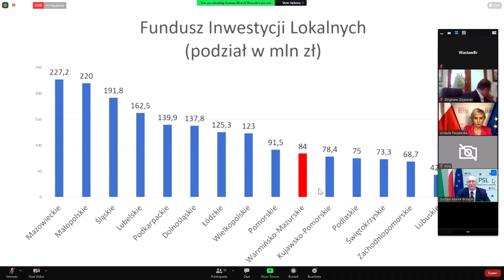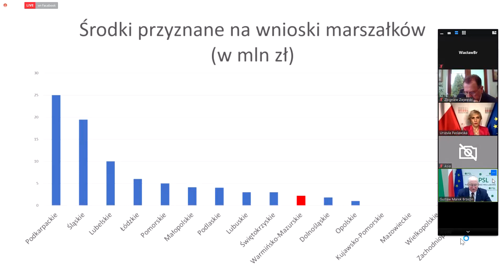Konferencja prasowa on-line działaczy PSL [8.04.2021]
Konferencja prasowa z udziałem działaczy Polskiego Stronnictwa Ludowego: Piotra Zgorzelskiego - wicemarszałka Sejmu, posłanki Urszuli Pasławskiej, posła Zbigniewa Ziejewskiego i marszałka województwa warmińsko-mazurskiego Gustawa Marka Brzezina | On-line | 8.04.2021